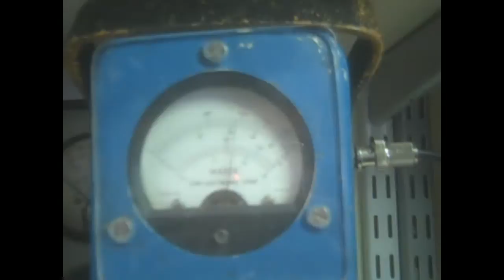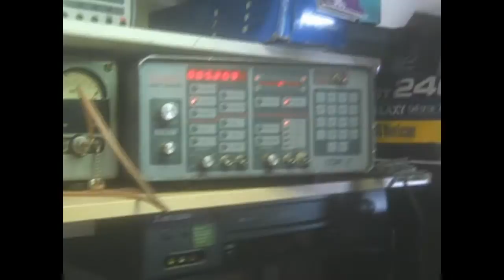KPT-20.wmv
Programacion de repetidora TKR-720 de Beny Salmeron  KN6RW, utilizando el programador Kenwood KPT-20, Bird dummy load ME11/U, Bird Wattmeter 4304, Ramsey Com3  Service monitor, Frequency counter FC10023, y MAX supervisando el trabajo.
Comentarios y sugerencias son Bienvenidos
73 de KE6FEP